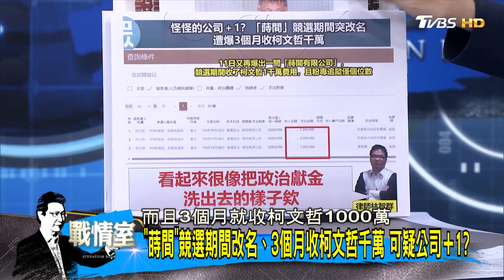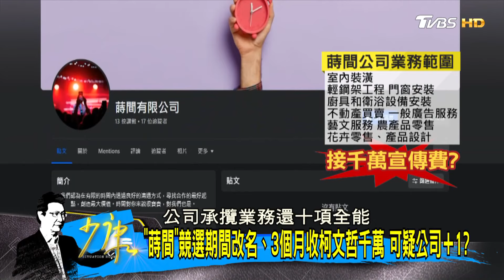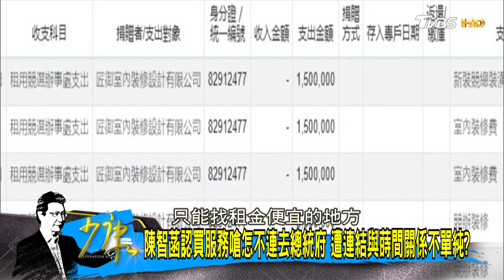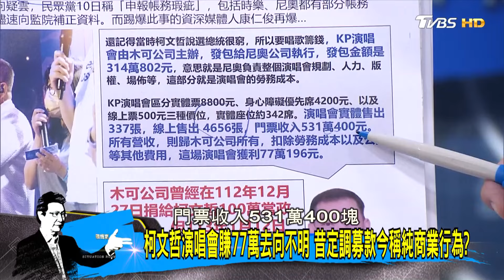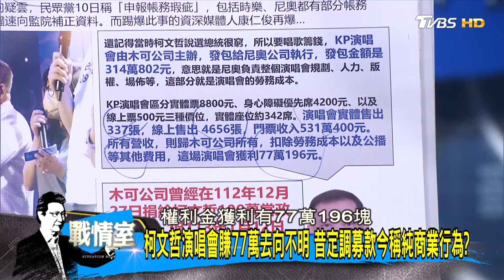柯文哲演唱會賺77萬去向不明 昔定調募款今稱純商業行為？少康戰情室 20240812